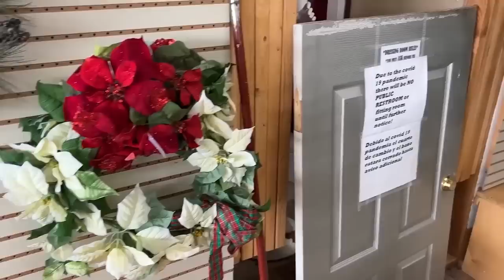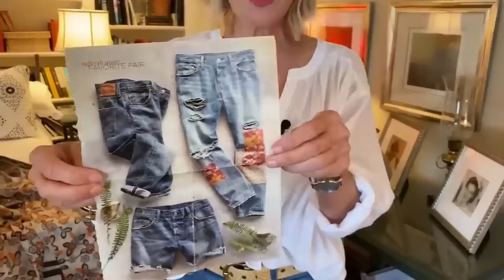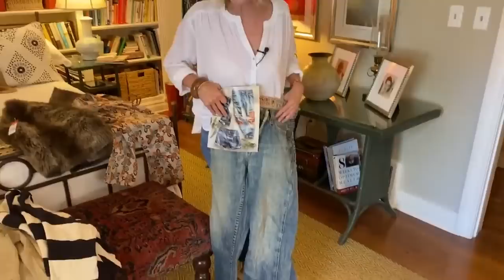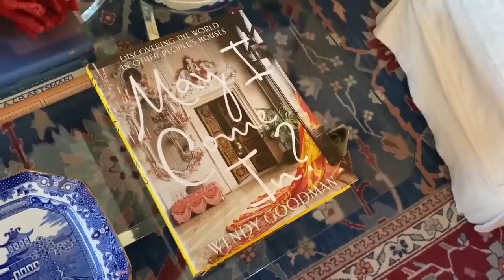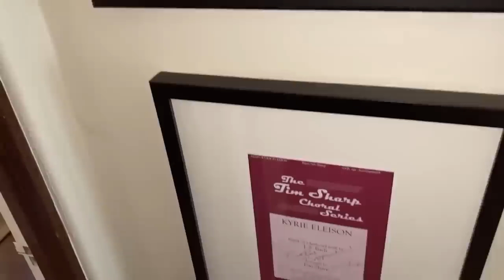Fall Thrifting Highlights || 2 Hours of Thrifting and Decor Ideas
I have said it many times: thrifting and using your creativity in your home and garden decorating can be inexpensive and uniquely personal. Here are some of my own thrifting highlights.

The Elegant and Edible: Garden gardens can make decorating asy